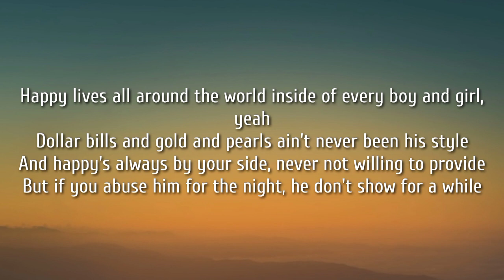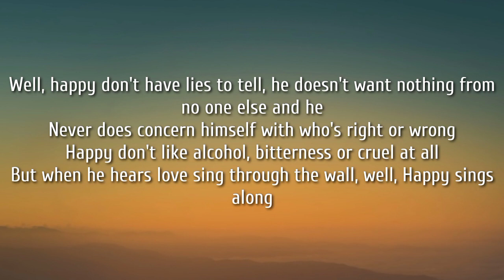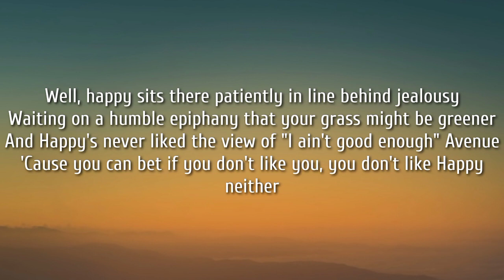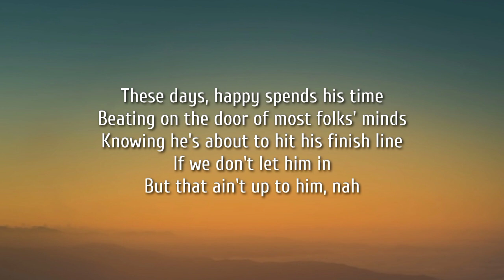HARDY - happy (Lyric Video)